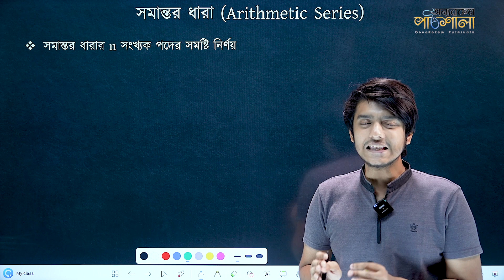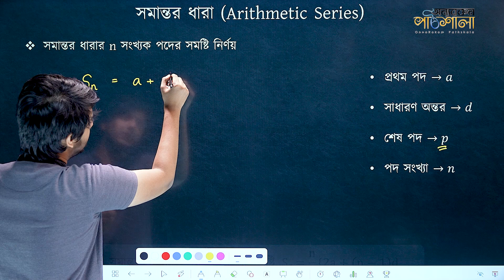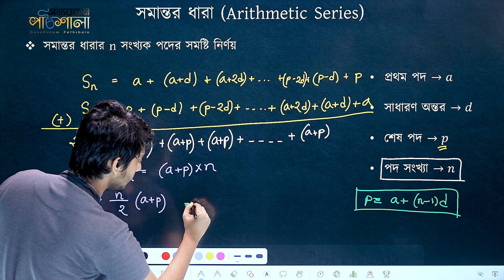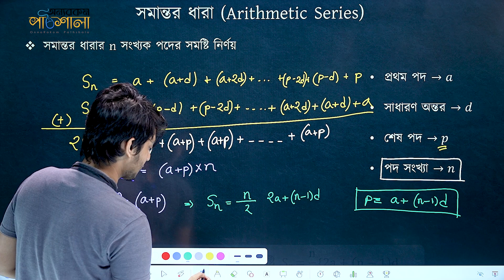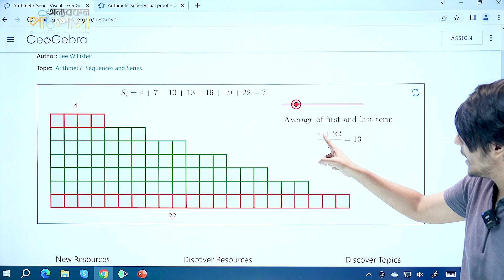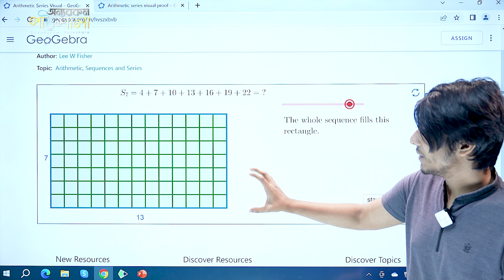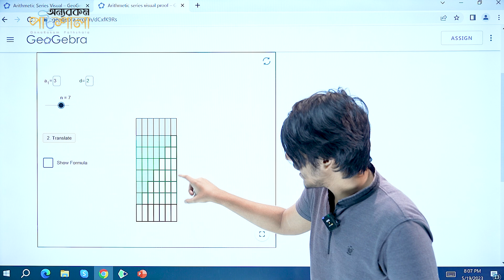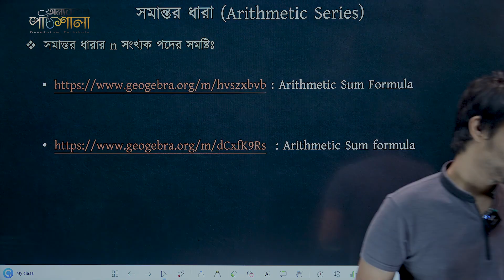05. সমান্তর ধারার যোগফল নির্ণয় (Determination of the Sum of Arithmetic Series) – পর্ব-১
Class: SSC
Subject: General Math
Chapter: Finite Series (সসীম ধারা)
Topic: সমান্তর ধারার যোগফল নির্ণয় (Determination of the Sum of Arithmetic Series) – পর্ব-১
Lectured by: Mitul Rahman Ontor

# Finite Series (সসীম ধারা) - Ontor